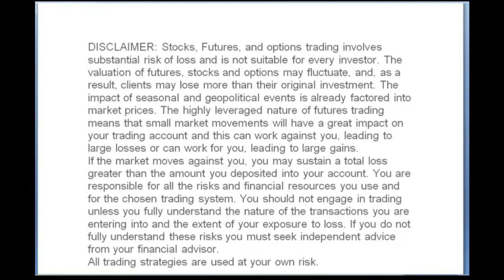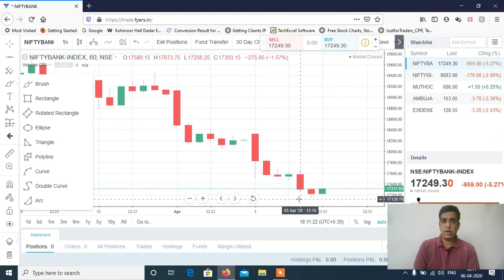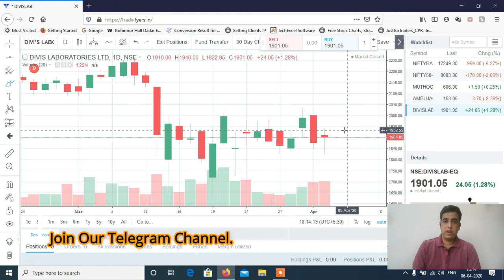Index & Stocks TO TRADE ON 07th APRIL 2020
TO LEARN  LIVE MARKET TRADING CLICK ON .

Now Open Alice Blue Online Account with this Link & get Options Selling 10x Intraday Margin with this Link, Futures Intraday 4x Margin & Equity Intraday 10x Margin. Brokerage Rs. 20 Per TRADE.